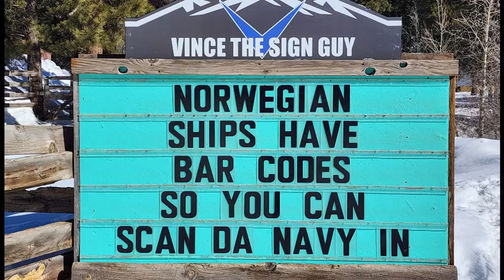THOUGHT FOR THE DAY PASTOR PETE 04-03-2023